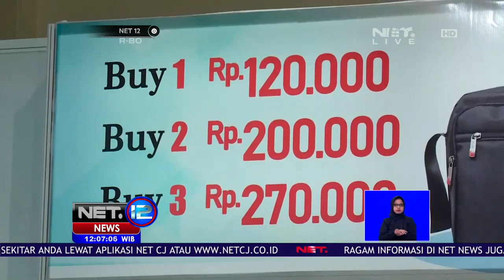Live Report Produk Baru Buatan Anak Bangsa di Indokomtek NET12